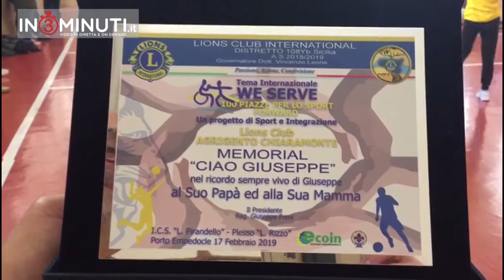2° Memorial Giuseppe Barbato, Yari Pedalino organizzatore e promotore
In occasione della settimana dello scoutismo, i ragazzi di Porto Empedocle 1 e Porto Empedocle 2 hanno organizzano una giornata di festa e sport in ricordo di Giuseppe Barbato, ragazzo empedoclino scomparso prematuramente a causa di un incidente stradale.
La giornata ha avuto inizio con la consegna di una targa ai genitori del ragazzo scomparso da parte del Lions Club Chiaramonte.
Di Danilo Verruso